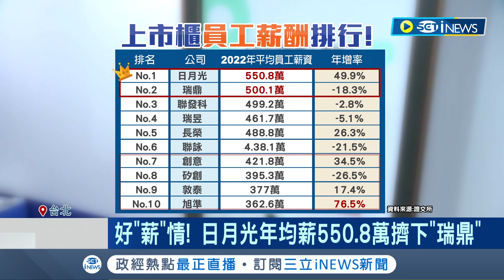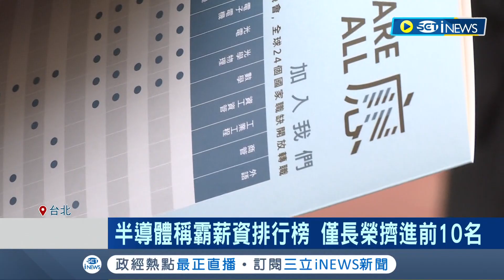員工薪酬排行大PK! 半導體稱霸薪資排行榜 日月光年均薪550.8萬擠下"瑞鼎" 航運股僅長榮位列第5名｜記者 劉馥慈 徐國衡｜【台灣要聞】20230602｜三立iNEWS